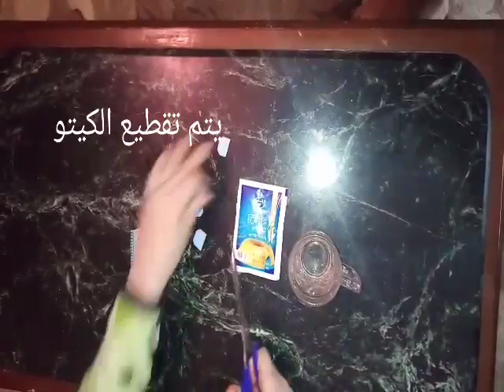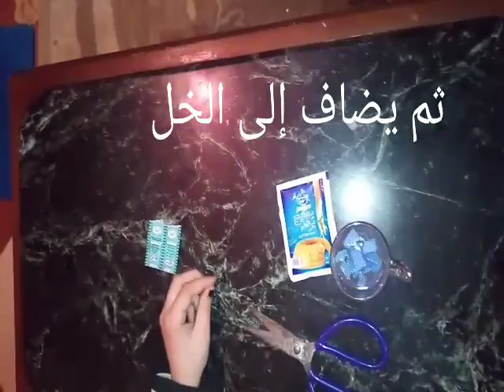وصفه فاعله لتخلص من الناموس والذباب بدون مواد كيميائية أمن علي الاطفال مضمونه 💯💯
اقوي وصفه القضاء علي الناموس والحشرات,طرد الناموس, طرق طرد الناموس, مبيدات حشرية, 5 طرق فعالة لطرد الناموس بدون استعمال مبيدات, جهاز رش الناموس, كيفية التخلص من الهسهس في المنزل, افضل مرهم للبعوض, طرق التخلص من الناموس, كريم الناموس, كريم طارد الناموس, طريقة القضاء على الناموس, حل للناموس, قاتل الناموس, افضل طريقة لطرد الناموس, كيف اتخلص من الناموس, طريقة للتخلص من الناموس نهائيا, طرد الناموس من الغرفة, ما هو الناموس, 5 طرق, القضاء على الناموس نهائيا, الناموس, جهاز الناموس, كيف اطرد الناموس من البيت